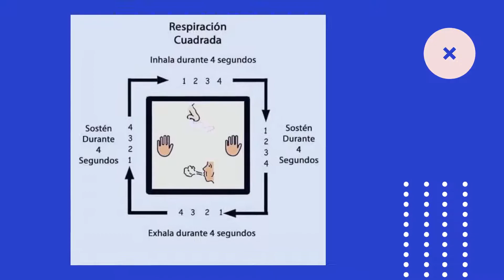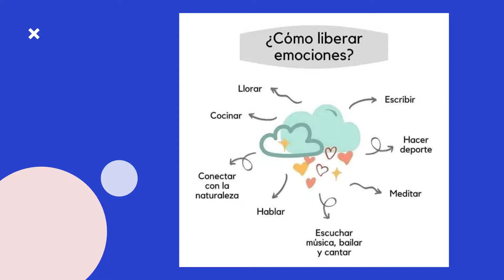SALUD MENTAL EN PANDEMIA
Esta pandemia nos mostro la importancia de no solo cultivar y cuidar el cuerpo, si no también la mente.

Y una de nuestras mayores herramientas, es el aprender a abrazar y gestionar nuestras emociones, para poder  ser resilientes ante las adversidades de la vida!